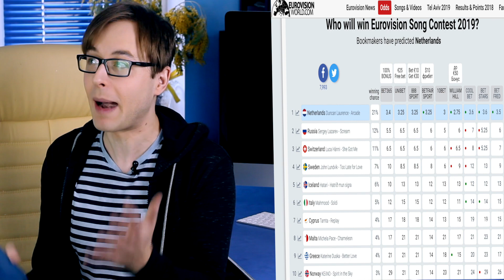Евровидение 2019 - ТОП 10 по мнению букмекеров / Лазарев, Зена, Duncan Laurence – Arcade и др.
До «Евровидения-2019» осталось 1,5 месяца, и самое время вместе посмотреть кто же по ставкам букмекерских контор входит в ТОП-10

Итак, на 10й строке –KEiiNO - Spirit In The Sky. Действительно, очень прикольный припев. Честно, я бы их и повыше поставил.

На 9-ом месте Греция - Katerine Duska - Better Love. Чем-то напоминает Кэти Пэри.

На 8ой строке – Мальта - Michela – Chameleon. Уж очень вкусный припев – необычно по музыке. При этом песня ну очень похожа на Кипр прошлого года.

7ая позиция у Кипра - Tamta – Replay. Если одним словом - клубняк

На 6-ой позиции Италия - Mahmood – Soldi – мне тоже нравится, буду заливать в плейлист

На 5ой строке - Hatari - Hatrið Mun Sigra – очень неформатная песня, полный хаос

На 4ой позиции – Швеция - John Lundvik - Too Late For Love. Честно, мне не нравится, предыдущие песни ярче, но у Швеции, кажись, хорошее продвижение, может, разрекламировали просто, вот и пошло дело, люди ставят на него.

Швейцария на 3ей позиции. Luca Hänni - She Got Me. Неплохо, но тоже, как по мне, завышенная позиция.

На второй позиции Россия - Sergey Lazarev – Scream. Тоже не согласен – нудноватый припев, и нет плавного перехода. К тому же блокирует видео блогеров, мне на почту жалоба пришла и еще знакомым. Поэтому слушать не будем, хоть Ютуб и разрешает добросовестное использование в целях обсуждения, критики, но Лазарев, возможно, не в курсе.

Ну и на первой позиции Нидерланды - Duncan Laurence – Arcade.
Как по мне, уж лучше тогда Лазарев. В общем, вяловато и не зашло как-то.

Такой вот топ-10, при этом Беларусь аж на 35ом месте из 41го. При этом, в принципе, это неплохо – представляет Зена – воспитанница Виктора Дробыша, ей всего-то 16 лет. И уже успех – в прошлом году наша страна заняла аж 37е место, причем представлял опытнейший украинский певец Алексеев.

Пишите как вам топ-10 по мнению букмекеров, какой ваш топ – пишите в комментариях, очень интересно узнать.

Спасибо, что со мной на канале